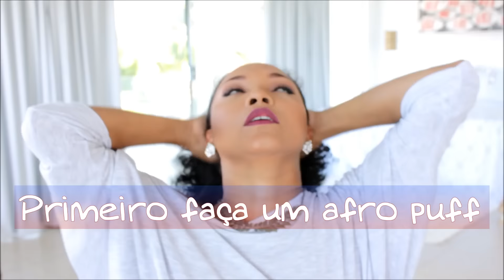MEU PRIMEIRO TURBANTE - AMARRAÇÃO SIMPLES | POR GILL VIANNA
❤Obrigada a todas pelo carinho ❤

    ツ Até a Próxima